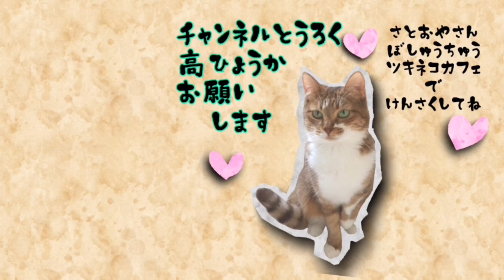沖縄からやってきた仔猫フルーツ姉妹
保護猫の詳細はHPをご覧ください。
里親募集中の保護猫動画は、タイミングによっては既に里親さんが決まっている場合があります。
気になる方は、HPの方で随時更新していますのでご確認の上、ツキネコカフェまでご連絡ください。

🐱【お買い物で保護猫支援】ネットショップ
　　ご寄付もこちらからお願いいたします。